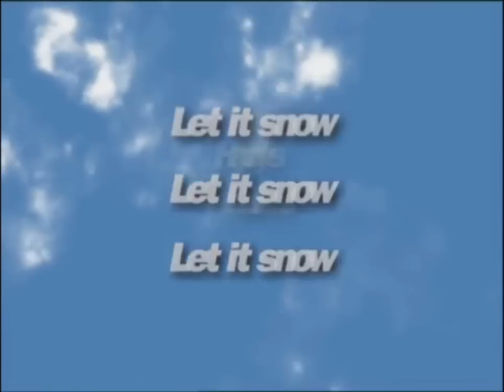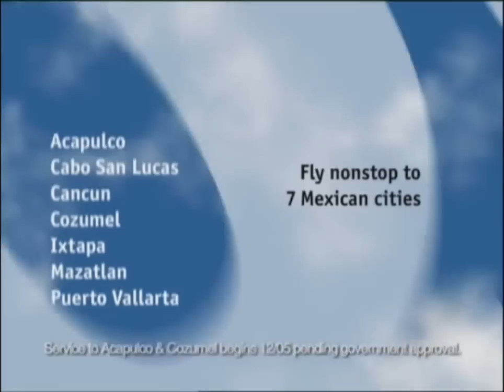Frontier Airlines: Greatest Hits Reel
Over the last decade, I've created over 100 TV commercials for Frontier Airlines. Here's a sampling of some of my favorites.